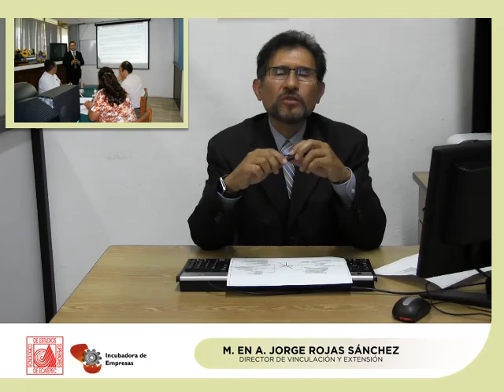INCUBADORA DE EMPRESAS DEL TESE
Modelo de incubación, casos de éxito, infraestructura, vinculación, alianzas estratégicas como expectativa de crecimiento.

Dirección:
Avenida Tecnológico s/n, Col. Valle de Anáhuac, C.P. 55210.

Horario:
9:00 a 18:00 horas, de lunes a viernes.

Teléfono:
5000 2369 y 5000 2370

Atención:
José Francisco Maldonado Murphy